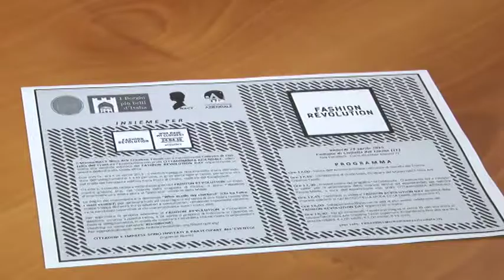A Civitella del Tronto la "Fashion Revolution"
Una due giorni dedicata alla moda etica a Civitella del Tronto. Il 24 e 25 aprile una due giorni per provare a vedere il mondo della moda e del fashion con un'ottica diversa